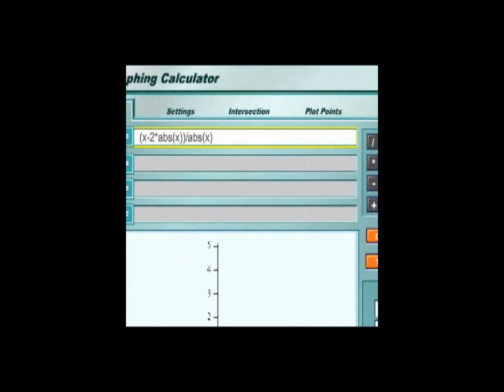More Limits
More limit examples